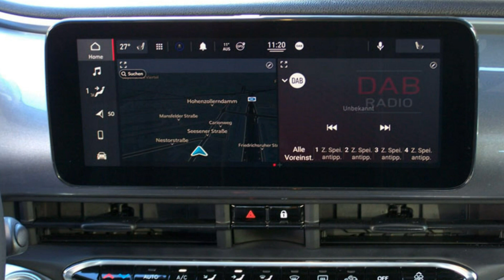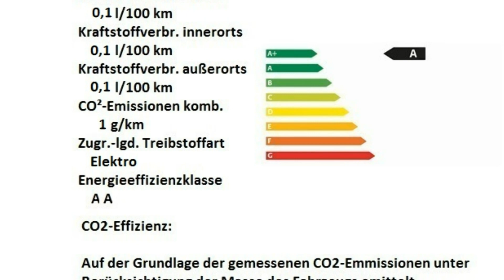Fiat 500e Elektr LED Navi Motor Village jetzt Stell. Berlin